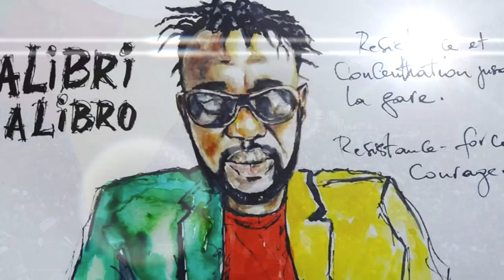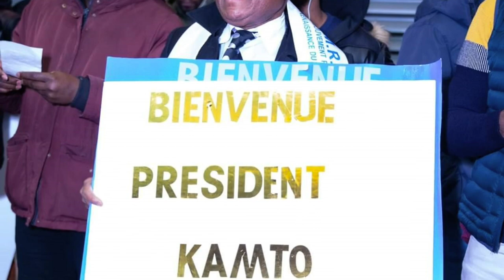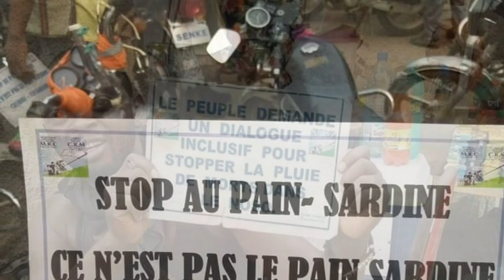Sauve Nous - Pr Maurice KAMTO L'élu du Peuple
Mix des images de la tournée du Pr Maurice Kamto de la Diaspora au Cameroun